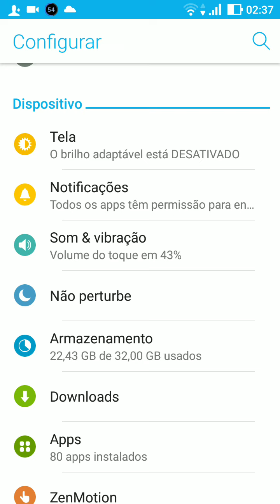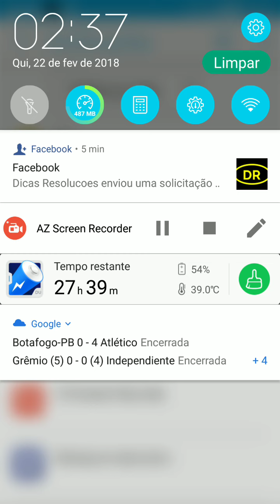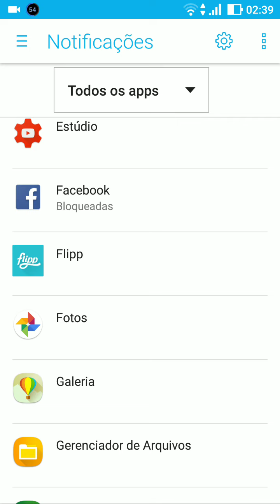Ativar ou desativar notificações de app no Android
Video mostrando Como personalizar (mudar) notificações no  Android

personalizar notificações no android

Como personalizar/mudar notificações no Android

Configurando notificação do Android

notificações flutuantes no android

configurar notificações da tela de bloqueio

Ativar ou desativar notificações no android

remover notificações do google

desativar notificações de app

Como desativar notificações do Android